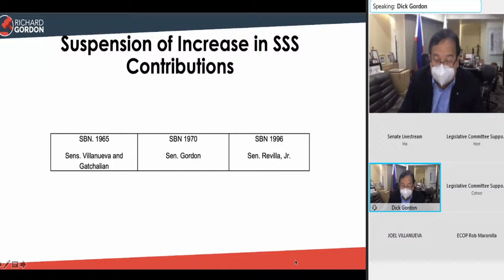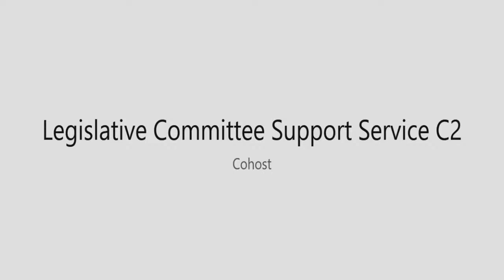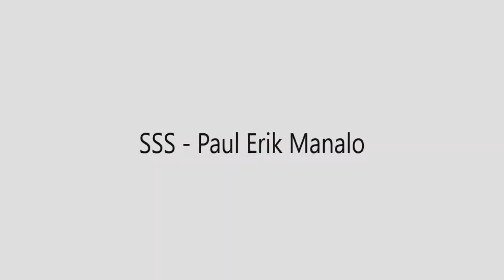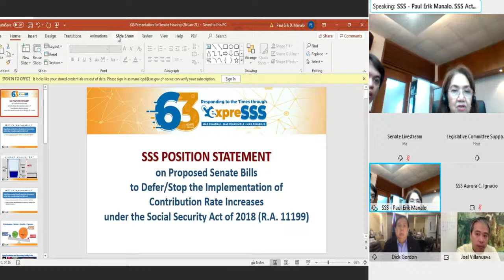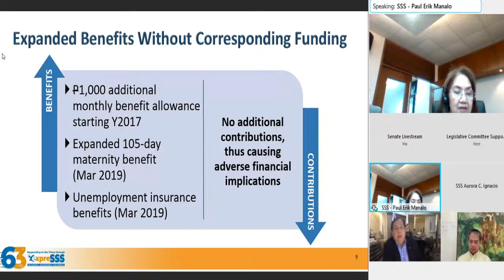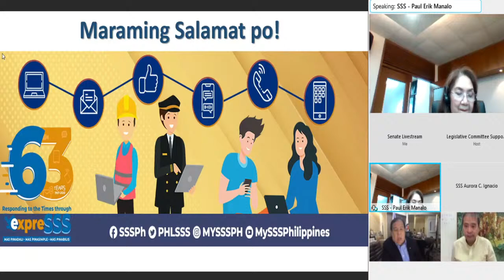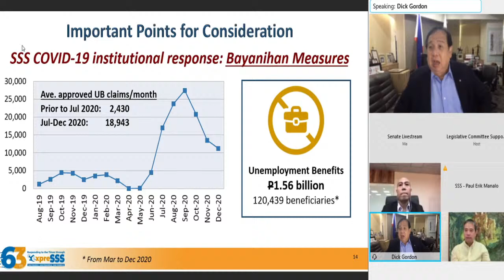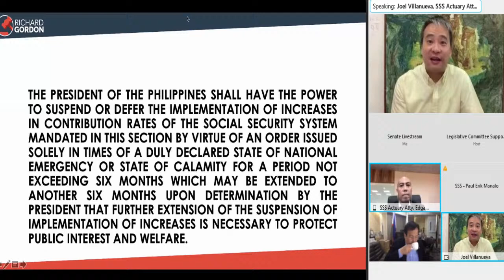Committee on Government Corporations and Public Enterprises (January 26, 2021)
Agenda: S. No. 1965 - Suspension of the Scheduled Increase in Social Security Contribution Rate

S. No. 1970 - Deferring the Increase in Contribution of the Social Security System

S. No. 1996 - Granting the President of the Philippines the Power to Suspend the Scheduled Increases in Social Security System (SSS) Contribution Rates